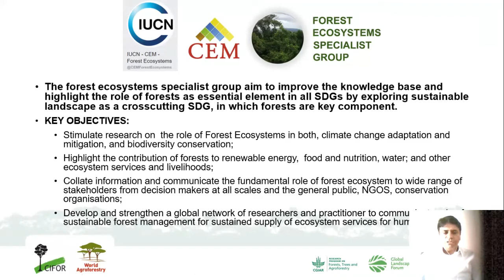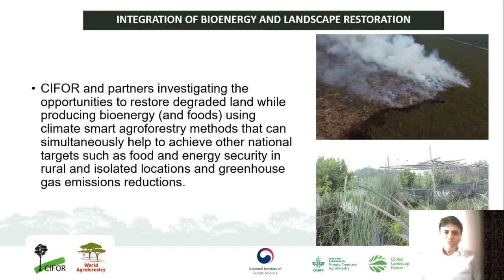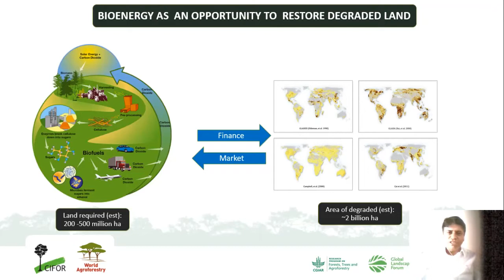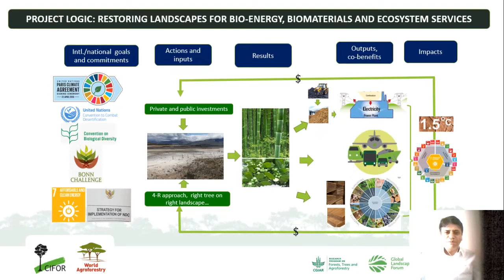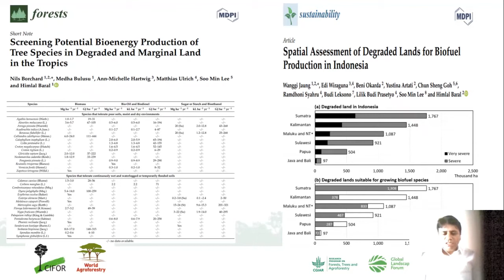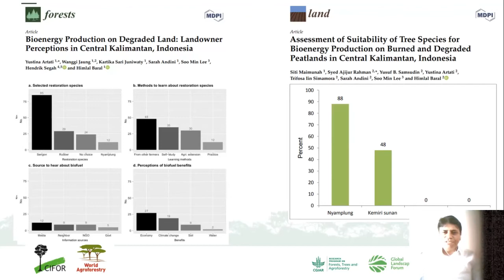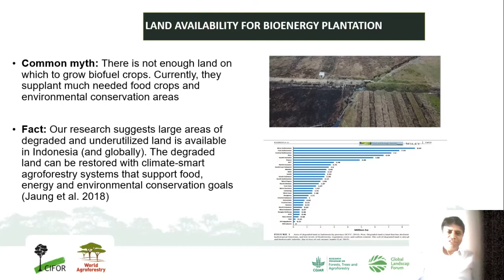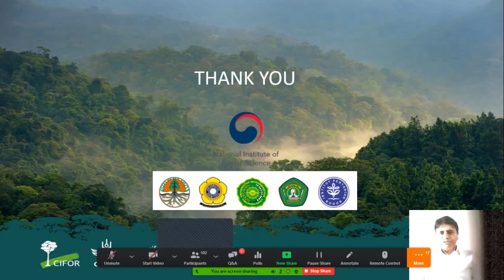Integrating bioenergy and landscape restoration – lessons from Indonesia (April 2021)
bioenergy and landscape restoration – lessons from Indonesia

Himlal Baral, PhD, Senior Scientist, Climate Change, Energy and Low Carbon Development, CIFOR-ICRAF

Abstract

Primary energy demand in Indonesia has increased by over 43% between 2005 and 2016, while at the same time domestic energy supply has failed to fulfill these needs leading to a reliance on energy imports. Meanwhile, vast areas of degraded and underutilized land could be utilized for biofuel production, potentially fulfilling both demands for energy, and for land restoration with concomitant environmental and socio-economic benefits. This talk provides an overview of potential and challenges associated with biofuel production from degraded and underutilized land in Indonesia. Preliminary findings indicate that a number of biofuel species are suitable to be grown on degraded land using agroforestry systems. They could thus help restoring land that may not be otherwise suitable for agricultural production and/or reforestation. Our initial findings also show that farmers prefer tree species they are accustomed to and know how to grow and manage, and they need to be able to rely on stable markets. Supportive agricultural extension services such as knowledge and technology for honey production can provide added value to biofuel production, in addition to social (e.g. strengthening social solidarity, employment opportunities) and environmental (e.g. carbon storage, soil moisture, erosion control, biodiversity) benefits. Meanwhile, to make this initiative successful, supportive measures in the form of favorable government policy and regulations are needed. To maximize the benefit from biofuel production on degraded land in Indonesia, further research is needed on the capacity of biofuel species and species assemblages to restore degraded lands in different biophysical profiles. This includes an analysis of biofuel production feedstocks, viable business model, stable markets, and potential co-benefits.

Presenter

Himlal Baral is a scientist within the Forests and Environment programme of CIFOR. His background is in sustainable forest management and current research interests include spatial assessment and mapping of ecosystem goods and services in forested and production landscapes for landscape-level planning and decision making. Himlal obtained his PhD from Melbourne School of Land and Environment at the University of Melbourne, where he investigated various approaches for quantifying and assessing trade-offs between provisioning and regulating services in multifunctional landscapes in south-eastern Australia. Himlal holds a B.Sc. (Forestry) and two Masters Degrees one in Forest Science from the University of Melbourne and another in Social Science from Tribuuban University, Nepal. Prior to joining CIFOR, Himlal worked as a Forester, Spatial Analyst, Resource Planner and Forestry Consultant in both public and private sectors in Asia and the Pacific.